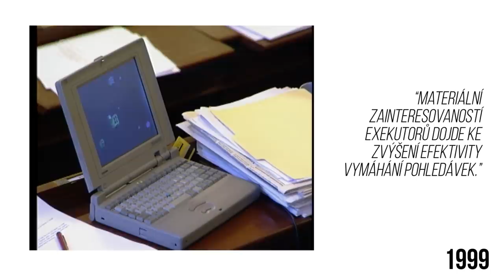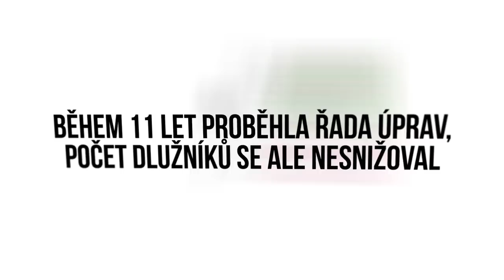Zastavme exekuční byznys!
752 000! Tolik občanů dneska v Česku žije v exekucích. Pomohlo k tomu i 20 let exekučního byznysu schváleného minulými vládami. Konečně je ale šance na změnu. Sněmovna má dnes jedinečnou příležitost s tímhle byznysem skoncovat a v rámci novely exekučního řádu zavést princip jeden dlužník = jeden exekutor v místě bydliště, kterého přidělí soudem. Nebude tak do budoucna možné, aby vám na dveře klepalo třeba 7 exekutorů. Je čas zastavit byznys s exekucemi a dát lidem šanci dostat se z dluhových pastí.

exekuce.pirati.cz